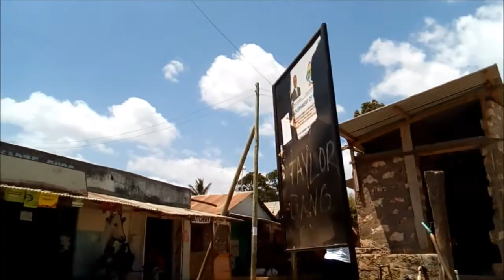On motorbike in Mtwapa. Kenya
Information about  Africa, travel on motorbike in Mtwapa. Kenya